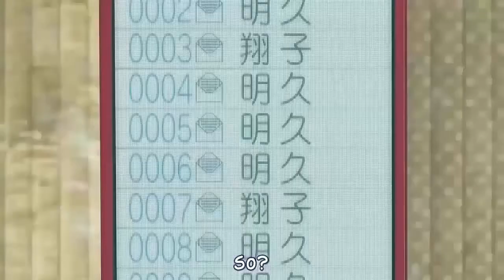anime funny moments-84 cute anime girls getting horny jealous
Anime list :
Akagami no Shirayuki-hime
Amagi Brilliant Park
Baka to Test to Shoukanjuu
Bokura wa minna kawaisou
Demi-chan wa Kataritai
Eromanga-sensei
Fairy Tail
Kanojo ga Flag wo Oraretara